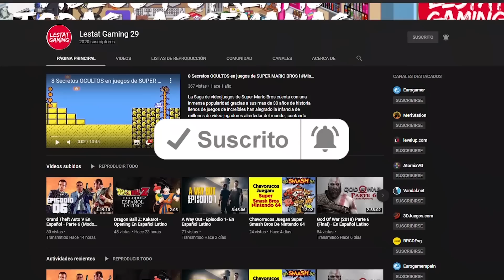Nuevo MEGA LEAK De Zelda: Tears of the Kingdom l Lestat Gaming 29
Mi Gamertag : LestatGaming271
PlayStation ID: LestatGaming29
Steam: LestatGaming29
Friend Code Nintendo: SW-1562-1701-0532